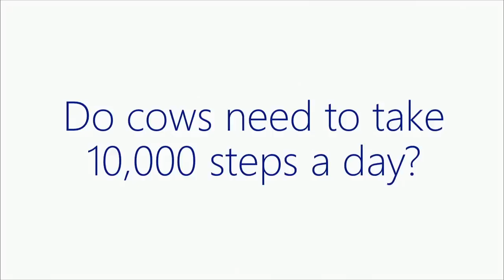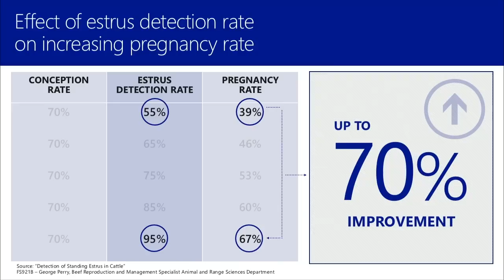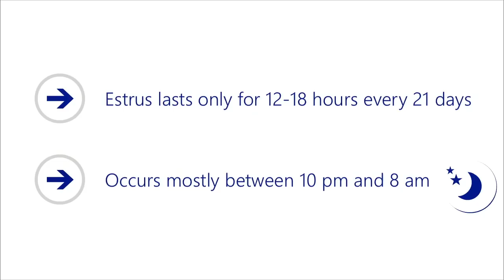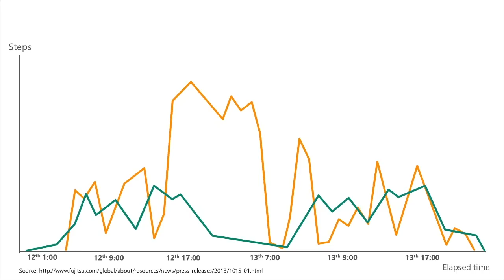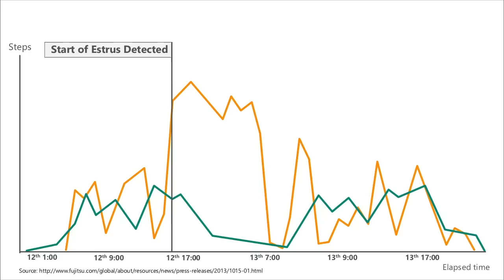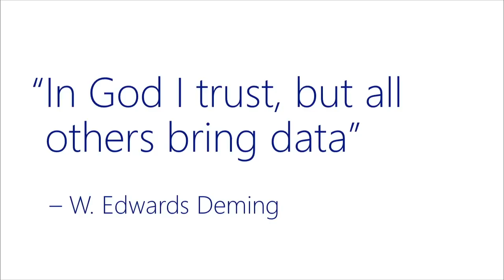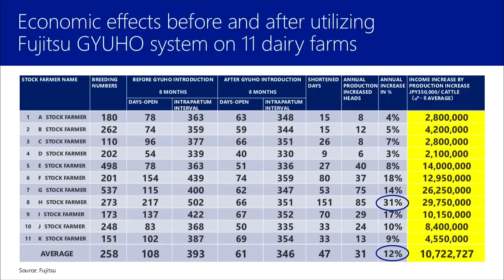"Connected Cows?" - Joseph Sirosh (Strata + Hadoop 2015)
Join Microsoft’s Joseph Sirosh for a surprising conversation about a farmer’s dilemma, a professor’s ingenuity and how cloud, data and devices came together to fundamentally re-imagine an age old way of doing business.

About Joseph Sirosh (Microsoft):
Joseph Sirosh is the corporate vice president of the Information Management and Machine Learning (IMML) team in the Cloud and Enterprise group at Microsoft Corp. Sirosh and his IMML team have shipped public preview versions of Microsoft Azure Machine Learning, Azure Stream Analytics and Azure Data Factory. His team is also involved with the agreement to acquire Revolution Analytics, the leading provider of software and services for the R programming language.

Sirosh joined Microsoft in fall 2013 from Amazon.com Inc. where he was vice president for the Global Inventory Platform and chief technology officer of the core retail business. In this role he had responsibility for the science and software behind Amazon’s supply chain and order fulfillment systems, as well as the central Machine Learning group, which he built and led. During his nine years at Amazon, he managed a variety of teams including forecasting, inventory, supply chain and fulfillment, fraud prevention systems, data warehouse, and a novel data-driven seller lending business. Before joining Amazon, he worked for Fair Isaac Corp. as vice president of research and development. He is passionate about machine learning and its applications and has been active in the field since 1990.